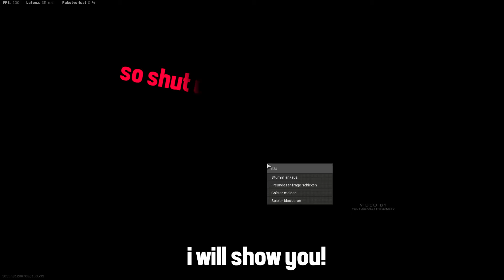HACKER EXPOSED | Modern Warfare | Hacker Compilation #01